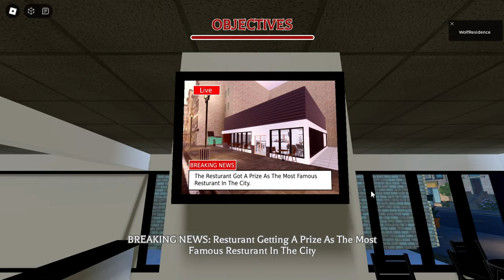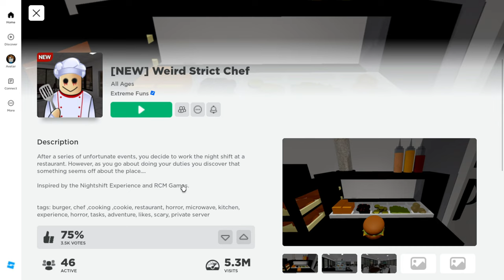WEIRD STRICT CHEF: Roblox (Full Gameplay)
Today I have played Weird Strict Chef in which we have to work the night shift at a restaurant.

|| O O ||
| V |
U
Wolfgang

- Alcohol Reference
- Strong Language